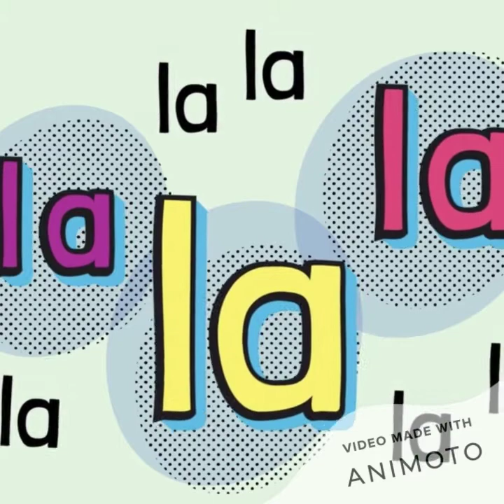TK/K, LESSON 21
Developed by the team of School Psychologists at Burton School District.